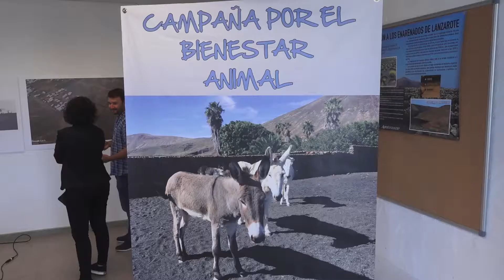Presentación futuras instalaciónes CIEBA 17-12-18